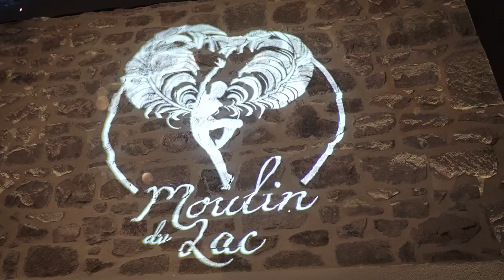Teaser de La revue « Surprise » Moulin du Lac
Teaser de La revue « Surprise » au Cabaret le Moulin du Lac à Trivy (71).
Paroles : Jordane Avril